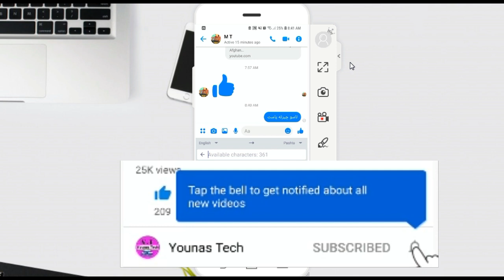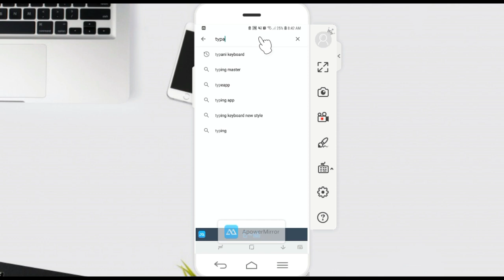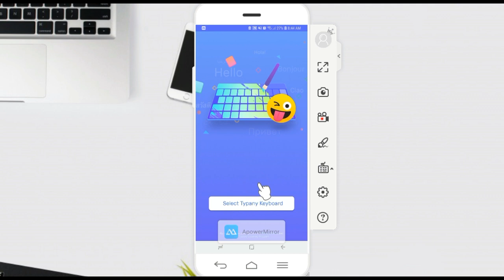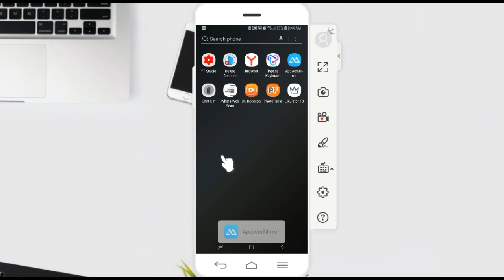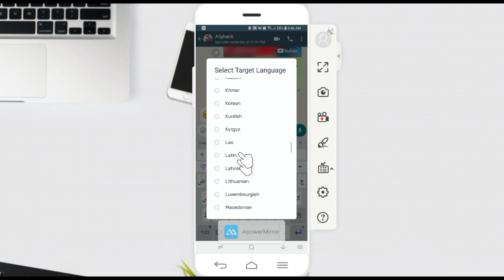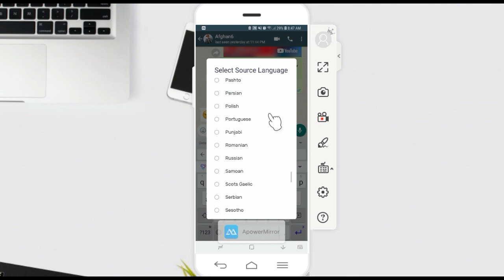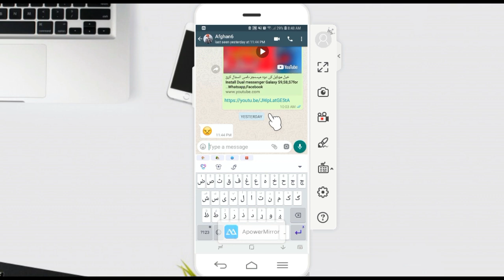د واټساپ او میسنجر مسجونه داسی په پشتو ترجمه کړئ Whatsapp Translate In All Language Inside Whatsapp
Salaam,
in this video i well teach you  how to translate whatsapp and Facebook Messanger  messages in any language and Pashto

1.How to Earn Online money in Afghanistan and Pakistan|اوس د خپل موبایل نه روزمره تر زرو ۱۰۰۰ افغانۍ وګټئ

2.How To Recover Deleted Photos On Android Devices | ډیلیټ شوی عکسونه او ویډيوګانی داسی پیدا کړئ

3.How To Fix Messenger Voice Message Problem Slove | د فیسبوک د میسنجر وایس مسج داسی جوړ کړئ

4.How to hard reset your android phone (Samsung) | څنګه کولی شو چې د هر قسم موبایل کوډ معلوم کړو

5.How To See WiFi Password On Android Phone Without Root 2019 | د بل چا د وایفای پاسورډ داسی معلوم کړۍ
مننه.

Topic Cover in this Video:
how to translate messenger messages
how to translate messenger to english
how to translate messenger
how to use translate on messenger
how to turn translate on messenger
how to translate fb messenger
how to translate messages on messenger
how to translate messages on iphone
how to translate messages on ps4
how to translate messages on whatsapp
how to translate messages on facebook messenger
how to translate message on instagram
how to translate message
how to translate message in gmail
how to translate messages on facebook
how to translate whatsapp messages
how to translate whatsapp voice message
how to translate whatsapp messages on iphone
how to translate whatsapp messages in u dictionary
how to translate whatsapp message to any language
how to translate whatsapp messages with google translate
how to translate whatsapp messages in english
how to translate whatsapp
how to translate whatsapp chat urdu to english
how to translate whatsapp messages in hindi
how to translate whatsapp messages in Pashto